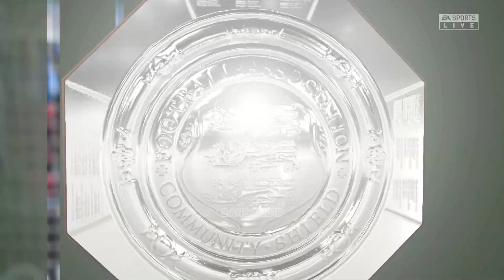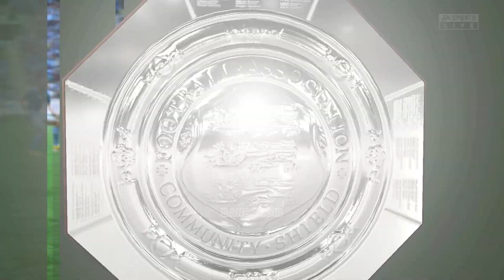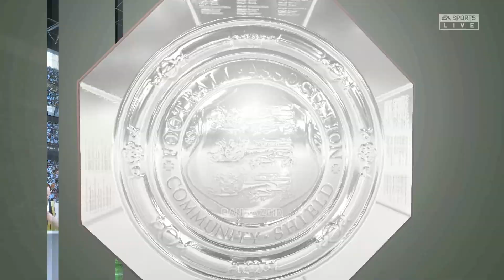Arsenal vs Manchester City - FA Community Shield 2023 FINAL | FIFA 23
Manchester City  vs Arsenal Highlights
Arsenal Vs Manchester City  Highlights
Community Shield 2023 FINAL  2023 Pre Season
FA Community Shield 2023 FINAL Club Friendly 2023
FA Community Shield 2023 FINAL
Club Friendly  2023 Live
Community Shield 2023 FINAL  Live stream
FA Community Shield 2023 FINAL Full Match
Manchester City  vs Arsenal
Manchester City  vs Arsenal Full Match
Manchester City  vs Arsenal Live
Manchester City  vs Arsenal Live stream
Community Shield 2023 FINAL  2023
Community Shield 2023 FINAL
Community Shield 2023 FINAL  Full Match
Arsenal vs Manchester City
Arsenal vs Manchester City  Live
Arsenal vs Manchester City  Live stream
Arsenal vs Manchester City  Full Match
2023 Club Friendly
2023 EPL: Community Shield 2023 FINAL
2023 EPL Live Stream
2023 EPL Community Shield 2023 FINAL  Full Match
EPL Club Friendly  2023 Full Match
2023 EPL Community Shield 2023 FINAL  Live Stream

Manchester City  @Arsenal

Manchester City  vs Arsenal tickets
City vs Manchester City  picks
Manchester City  vs Arsenal 2023
Arsenal vs Manchester City  odds
Arsenal vs Manchester City  score

Arsenal vs Manchester City  tickets
Manchester City  vs Arsenal picks
Arsenal vs Manchester City  2023
Manchester City  vs Arsenal odds

2023 Club Friendly